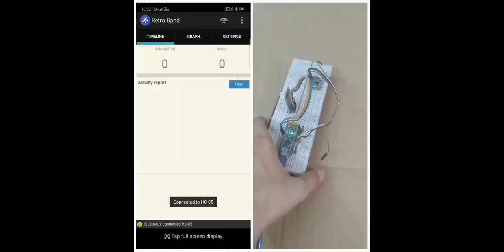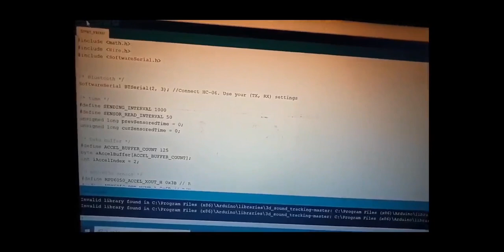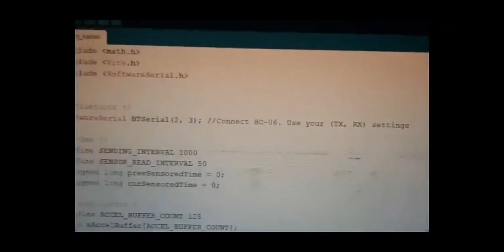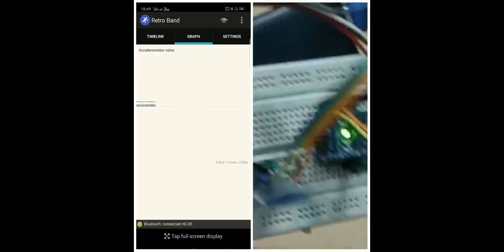Smart Activity Tracker+MPU-6050+Arduino-Nano+Hc-05